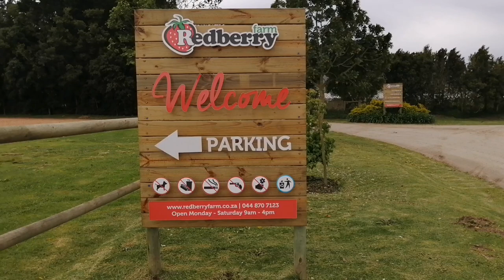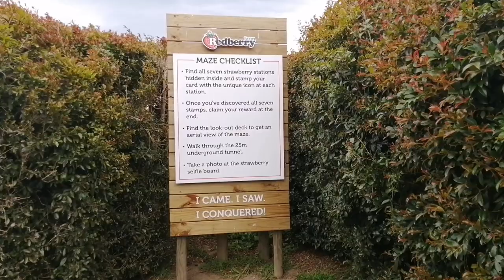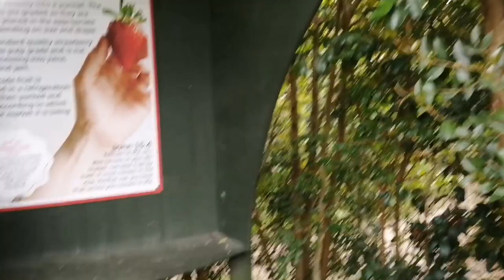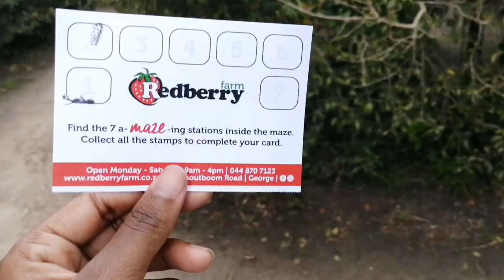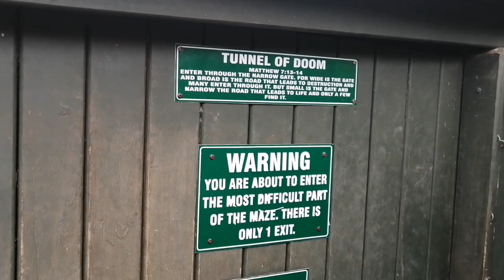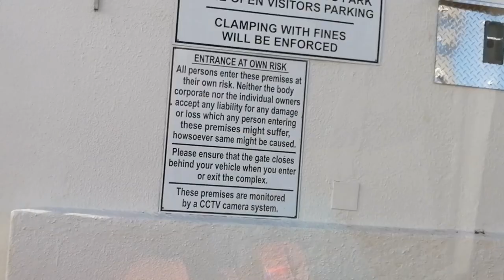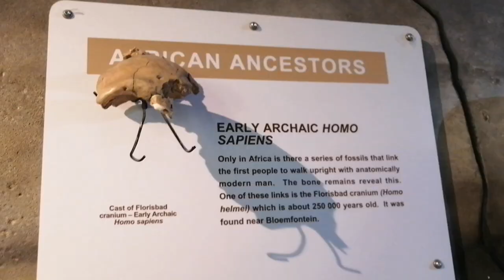GEORGE VLOG | REDBERRY FARM + CANGO CAVES (PART 2)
Hey again, I'm glad you made it back for part 2. The trip continues as I head to The Redberry Farm in George. Enjoy :)